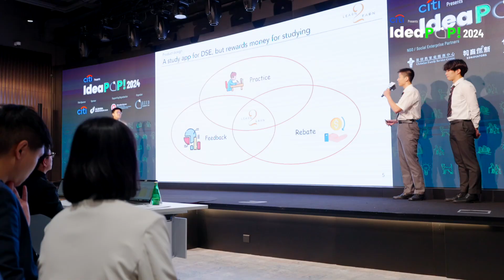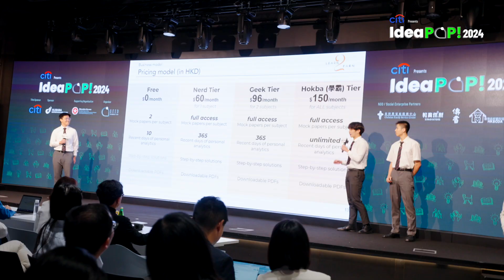Citi 呈獻 IdeaPOP! 2024 決賽精彩回顧 Final Pitch Highlight